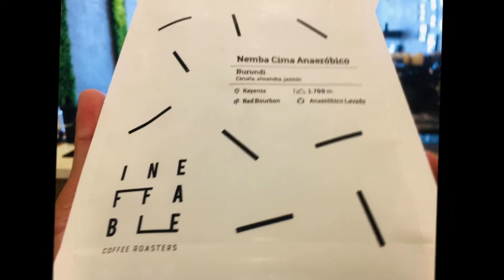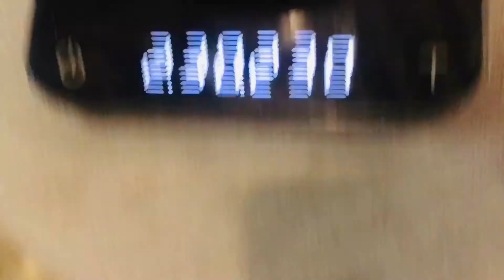New Beans from Spain. Ineffable Roastery.. Hario V60